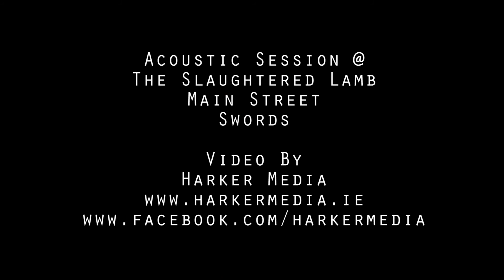Rob Maguire - Neverland - March Acoustic Session @ The Slaughtered Lamb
Rob Maguire sings Neverland at the March Acoustic Session @ The Slaughtered Lamb in Swords, Co.Dublin.

The Slaughtered Lamb
Main Street
Swords